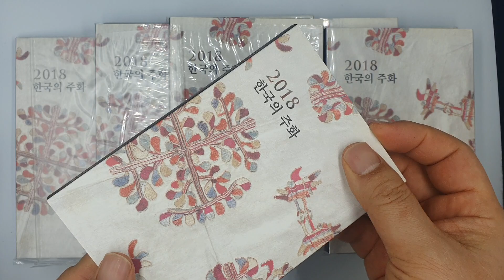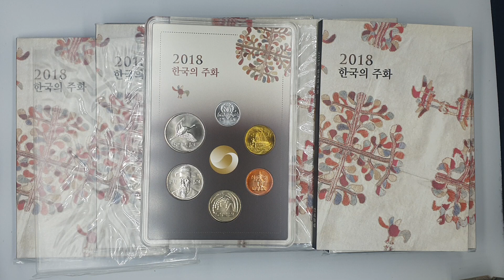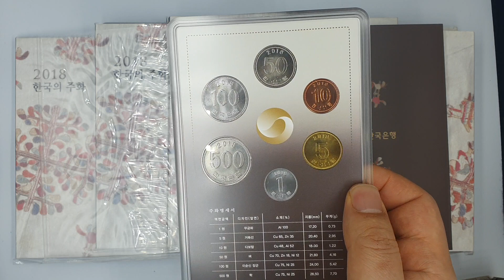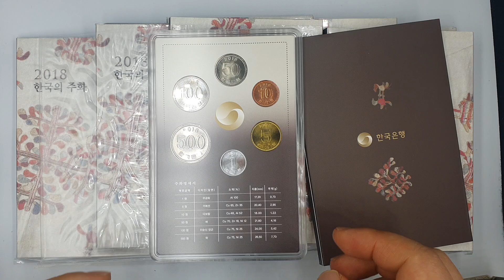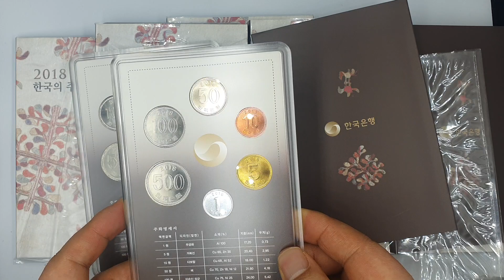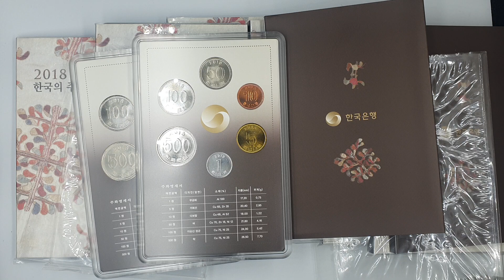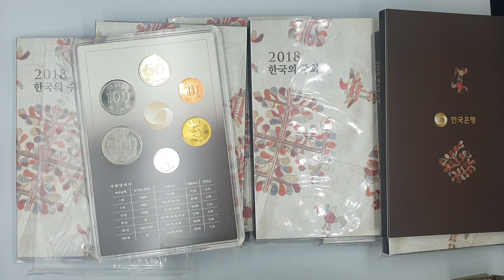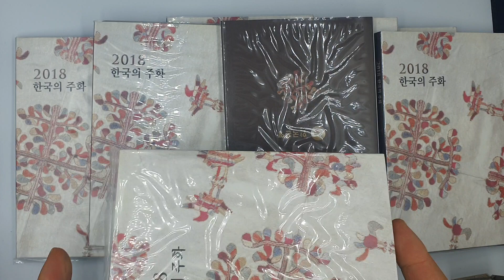2018년민트세트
2018년 민트세트입니다
항상 좋은 콘텐츠로 찾아뵙겠습니다